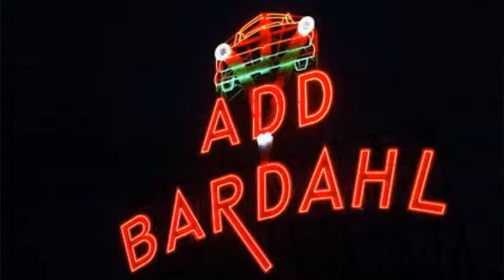Doggin' by The Counts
The Counts were from Ballard, the Scandinavian neighborhood of Seattle.  "Doggin'" was the follow-up to their big hit, "Turn On Song" from 1964.  Ballard is also famous for Bardahl and the Miss Bardahl hydroplane.